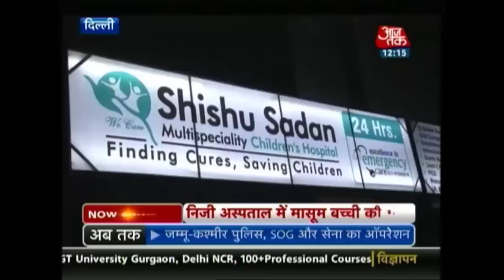5 Year Old Delhi Girl Dies Due To Medical Negligence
Yet another shocking case of medical negligence, a five-year-old girl has died in Delhi. The little girl, Samaira, simply had fever when she was admitted to a private hospital.